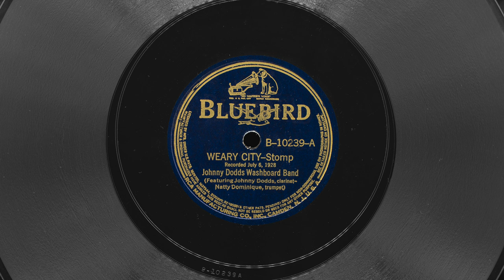"Weary City Stomp" – Johnny Dodds' Washboard Band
Victor matrix BVE-46064, take 2, recorded 07/06/1928, Lab, Chicago, IL. Originally released as Victor V-38004, 01/1929. This reissue pressing using original metal parts released on Bluebird B-10239, 05/15/1939.

Disc Transfer and Restoration by Dylan Utz, 2023. Label photo by Dylan Utz. Watch in 4K!

Personnel:
Johnny Dodds (leader, clarinet)
Natty Dominique (cornet)
Honore Dutrey (trombone)
Bernard Addison (guitar)
Charlie Alexander (piano)
Bill Johnson (string bass)
Baby Dodds (washboard)